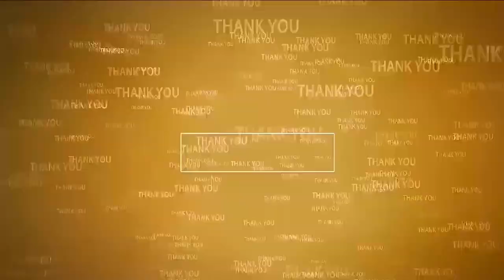ఏపీ జీఈఎఫ్‌ని బలోపేతం చేసేందుకు జిల్లా కమిటీ | APGEF General Body Meeting | Nellore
- నెల్లూ జిల్లా నూత‌న క‌మిటీ ఎన్నిక‌
- జీఈఎఫ్ రాష్ట్ర అధ్య‌క్షులు కాక‌ర్ల వెంక‌ట‌రామిరెడ్డి
- నెల్లూరు కృష్ణ చైత‌న్య విద్యా సంస్థ‌లో జ‌న‌ర‌ల్ బాడీ స‌మావేశం
- ముఖ్య అతిధిగా పాల్గొన్న రాష్ట్ర గౌర‌వ అధ్య‌క్షులు, ఎమ్మెల్సీ చంద్ర‌శేఖ‌ర్‌రెడ్డి